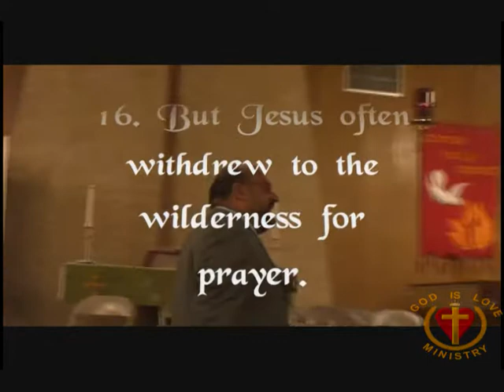God Is Love Edison , NJ Gypsy Church 09/24/08 Part 1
God Is Love Ministries
445 Old Post Rd.
Edison, NJ
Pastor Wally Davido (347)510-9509